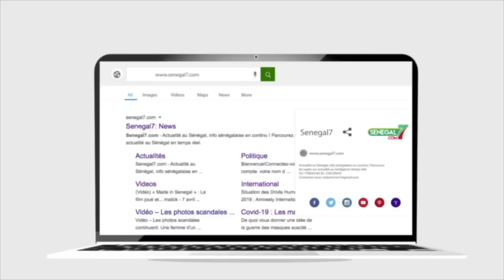🛑 Revue de Presse (Wolof) Sénégal7 du Samedi 20 Avril 2024 avec Pape Waly Dione..